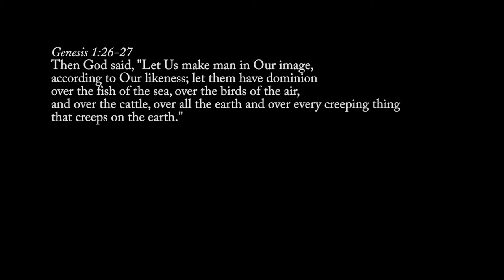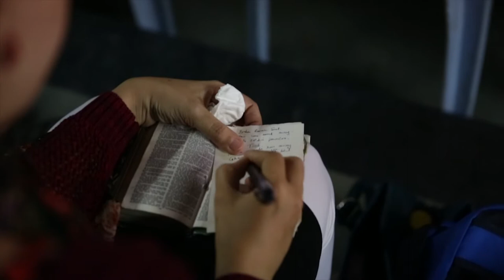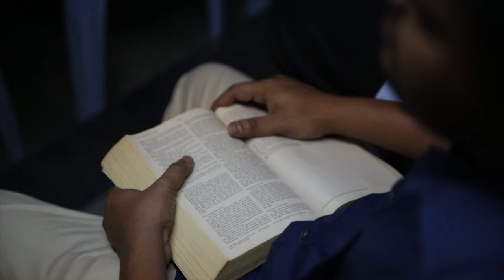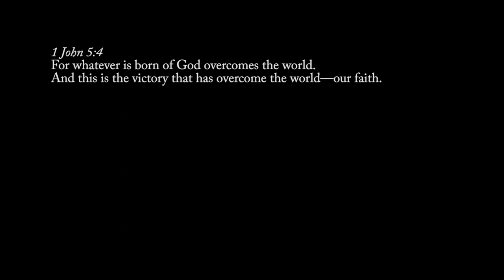Key Points : Reigning in Life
In this simple but very important message we revisit the truth about God's intent in creating man for dominion. How this was lost, but then restored in Christ. As believers we are to reign in life and walk in dominion over demons, the system of evil and situations that contradict God's purposes.